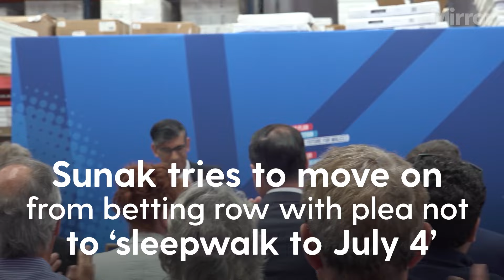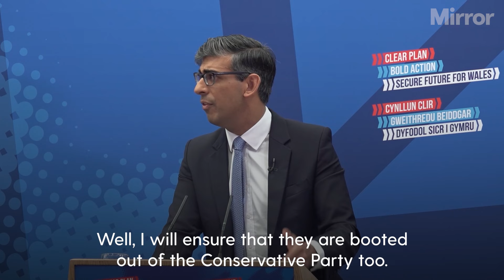Sunak tries to move on from betting row with plea not to ‘sleepwalk to July 4’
Rishi Sunak has faced further questions on gambling by Conservative candidates, as he sought to move on from the scandal, telling voters not to “sleepwalk to July 4”.